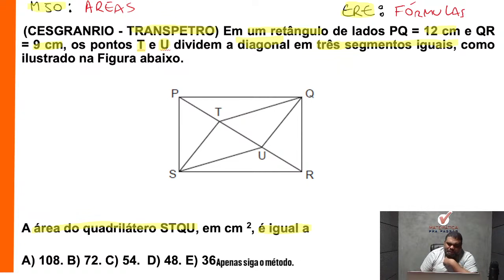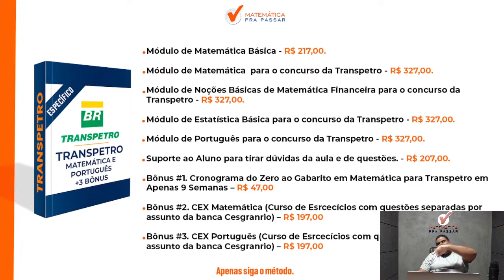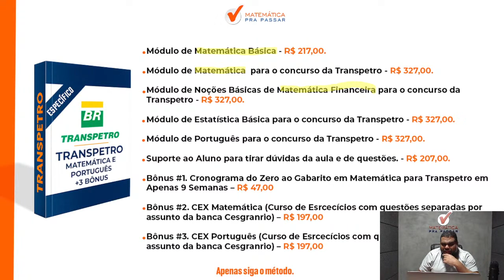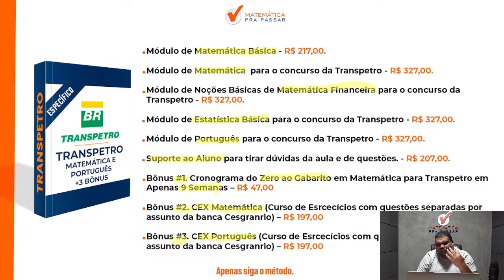Matemática para Transpetro | Áreas como você nunca viu